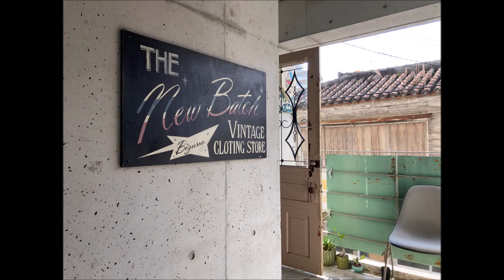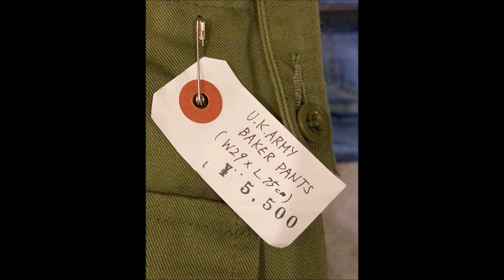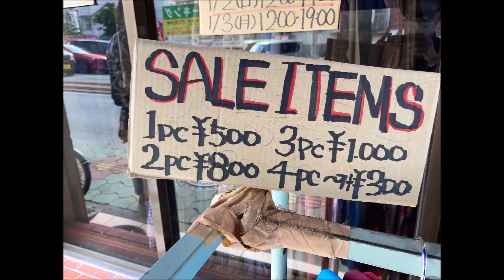全店舗行ってみた！那覇・国際通りの古着屋オススメまとめ 写真スライドショー【沖縄、安い、値段、評判、ヴィンテージ、雑貨、アンティーク、アメカジ、アウトドア、おすすめ、メンズ、レディース、コムドット】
沖縄、那覇の中心街「国際通り」。多くのお土産屋が軒を連ねるが、周辺には安い古着屋、良いビンテージショップが集まっている。徒歩圏内で複数店舗見て回れるので充実した隠れた古着の名所の1つ。全店舗に実際に訪問してみて、各店舗の特徴や価格帯を紹介。

ブログで店舗ごとの感想や価格帯、実際に購入した古着の値段など、さらに紹介しています！

沖縄・国際通りの古着屋、全店舗行ってみた！
THE NEW BATCH OKINAWA vintage clothing store（ニューバッチオキナワ）
古着屋ROSE（ローズ）
Si8
OKINAWA VINTAGE（オキナワビンテージ）
AWESOME！（アワサム）
日の出雑貨店
沖縄ミリカジ
Walker（ウォーカー）
Worth Wear Works（ワースウェアワークス）
FISH BOWL（フィッシュボール）
ANKH（アンク）
2nd FACTORY（セカンドファクトリー）
PORTA AND GATE（ポルタアンドゲート）
USED&VINTAGE CLOTHING 古着屋 CYCLONE（サイクロン）
NEW END（ニューエンド）
古着屋container（コンテナ）【閉業？】